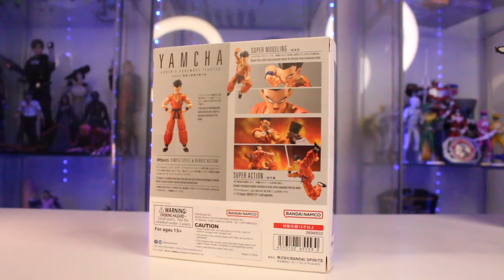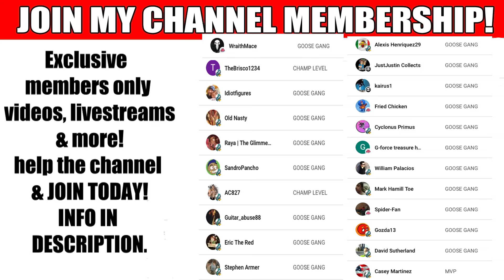STOP COMPLAINING! Yamcha S.H Figuarts Dragonball Z figure is....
TAMASHII NATIONS S.H.Figuarts YAMCHA -EARTH'S FOREMOST FIGHTER-

the ebay shop

Yamcha in his Cell form from Dragon Ball Z is now available in the S.H.Figuarts lineup!

We include exchangeable facial expression parts, with a clenched face and shouting face, as well as the beaten face when his face is grabbed by Android 20.
We also include exchangeable arm parts usable with S.H.Figuarts Android 20 (sold separately)! Line up this figure with Android 20 to multiply the play value!

　Product Description 　・Main body
　・Exchangeable hand left/right x 3 types
　・Exchangeable expression parts x 3 types
　[Bonus Part]
　・Android 20 exchangeable arm part

　Product Material 　PVC, ABS
　Remarks
　Please read before purchasing:
　*May differ slightly from actual product.
　*Slight variations between each piece may occur in external appearances such as
　 coloring.
　*The product specifications and shipping date may change without prior notification.
　*Orders may be completed once the prescribed number is completed.
　 Also, repeat orders may be received for items requested in large amounts.

　Please read and acknowledge the above.